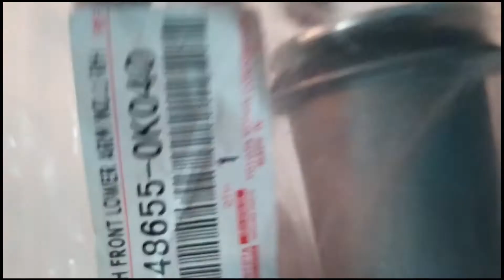BUJE inferior de Toyota FORTUNER Toyota HILUX Toyota 4RUNNER 2003 al 2009 Unboxing.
Unboxing:
Buje inferior para Toyota FORTUNER, Toyota HILUX y Toyota 4RUNNER.
Año: 2003, 2004, 2005, 2006, 2007, 2008 y 2009.
Marca: Toyota.